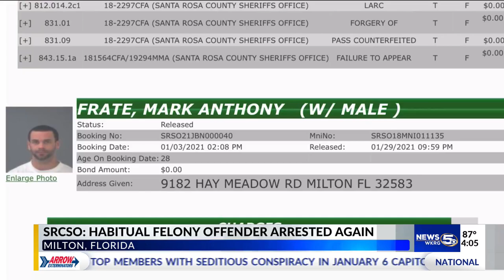Santa Rosa Co. Sheriff: ‘Scumbag’ habitual felony offender ‘needs state prison’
A Milton man with an extensive criminal history is off the streets once again and back in the Santa Rosa County jail.